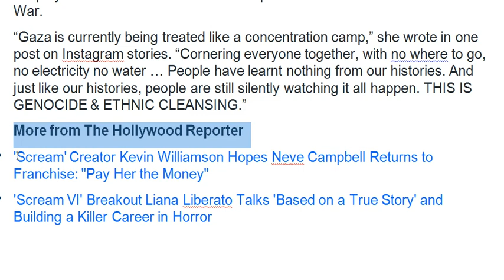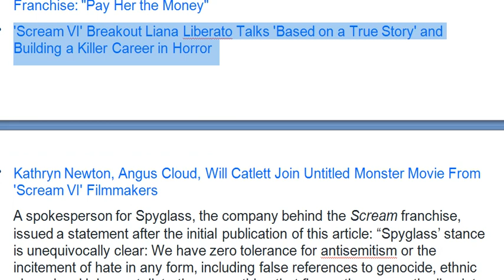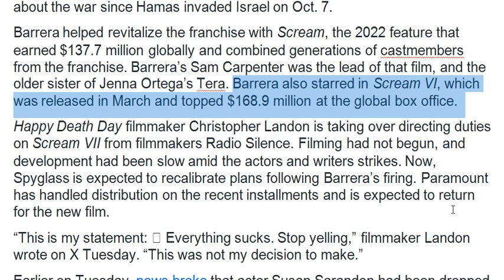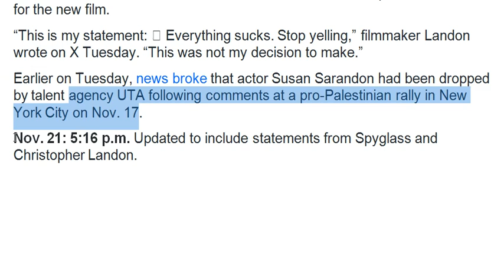Melissa Barrera Dropped From ‘Scream VII’ After Social Media Posts Amid Israel-Hamas War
Melissa Barrera is no longer starring in Scream VII. The actor was dropped from the project after a series of social media posts in the wake of the Israel-Hamas War.
“Gaza is currently being treated like a concentration camp,” she wrote in one post on Instagram stories. “Cornering everyone together, with no where to go, no electricity no water … People have learnt nothing from our histories. And just like our histories, people are still silently watching it all happen. THIS IS GENOCIDE & ETHNIC CLEANSING.”
A spokesperson for Spyglass, the company behind the Scream franchise, issued a statement after the initial publication of this article: “Spyglass’ stance is unequivocally clear: We have zero tolerance for antisemitism or the incitement of hate in any form, including false references to genocide, ethnic cleansing, Holocaust distortion or anything that flagrantly crosses the line into hate speech.”
THR has reached out to a rep for Barrera, who has made dozens of posts about the war since Hamas invaded Israel on Oct. 7.
Barrera helped revitalize the franchise with Scream, the 2022 feature that earned $137.7 million globally and combined generations of castmembers from the franchise. Barrera’s Sam Carpenter was the lead of that film, and the older sister of Jenna Ortega’s Tera. Barrera also starred in Scream VI, which was released in March and topped $168.9 million at the global box office.
Happy Death Day filmmaker Christopher Landon is taking over directing duties on Scream VII from filmmakers Radio Silence. Filming had not begun, and development had been slow amid the actors and writers strikes. Now, Spyglass is expected to recalibrate plans following Barrera’s firing. Paramount has handled distribution on the recent installments and is expected to return for the new film.
“This is my statement: 💔 Everything sucks. Stop yelling,” filmmaker Landon wrote on X Tuesday. “This was not my decision to make.”
Earlier on Tuesday, news broke that actor Susan Sarandon had been dropped by talent agency UTA following comments at a pro-Palestinian rally in New York City on Nov. 17.
Nov. 21: 5:16 p.m. Updated to include statements from Spyglass and Christopher Landon.